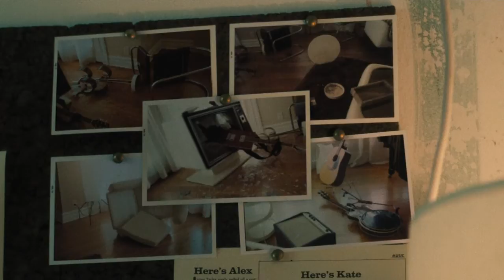[Vinyl] Bat and Devon